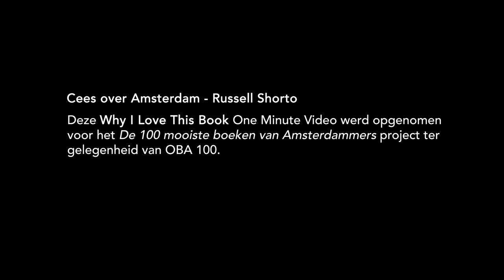Cees over Amsterdam - Russell Shorto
– BOEKENTIPS IN 1 MINUUT – "Dat uitgerekend een Amerikaan daarover schrijft, dat heeft mij wel heel erg getroffen." – Cees, 66, muziekuitgever, Santpoort-Zuid.